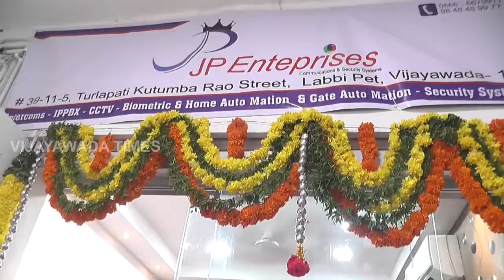JP ENTERPRISE S,VIJAYAWADA